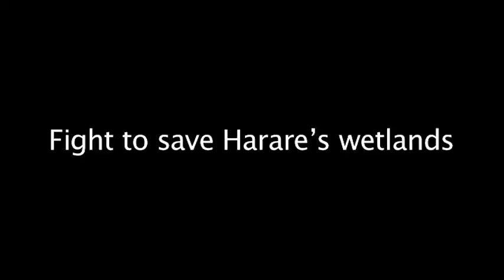Fight For Harare's Wetlands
Many families in Harare have settled on wetlands in and around the city. These settlers say they had no choice but to build on wetlands since residential land is scarce in Harare. However, Harare Wetlands Trust officials say housing developments are affecting the city’s sources of potable water. Should the settlers vacate the wetlands? Video by Ketie Wekwa Nyonie